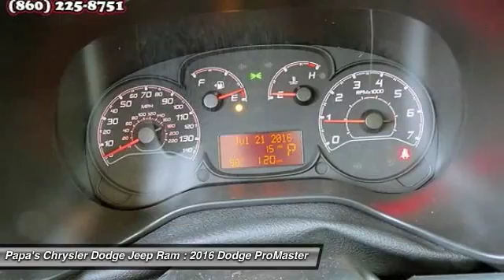2016 Dodge ProMaster City New Britain CT 55463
2016 Dodge ProMaster City  - $24375

585 E. Main St

Turbo! At Papas Chrysler Dodge Jeep, YOU'RE #1! Who could say no to a simply outstanding wagon like this charming 2016 Dodge ProMaster City? What a perfect match! This fantastic Dodge ProMaster City is available at the just right price for the just right person - You! Papa's is CT's #1 Certified Volume Dealer. Come in and find out why at Papa's our people make the difference and our prices make the deals!